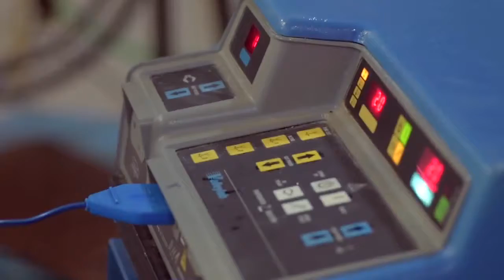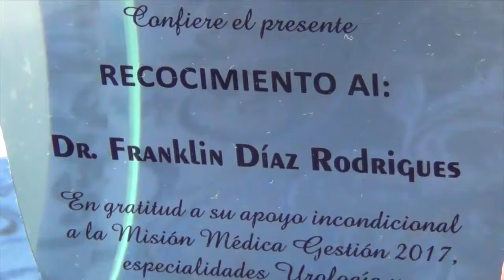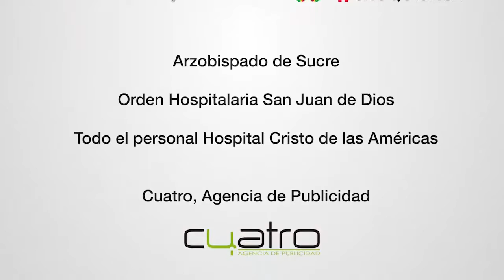Misión Hospitalaria Conjunta: Barcelona + Sucre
Cuatro especialistas del Parc Sanitari Sant Joan de Déu de Barcelona (Espala) viajaron al Hospital Cristo de las Américas de Sucre (Bolivia) para brindar sus servicios como muestra del hermanamiento de los centros de la Orden Hospitalaria de San Juan de Dios en el mundo.